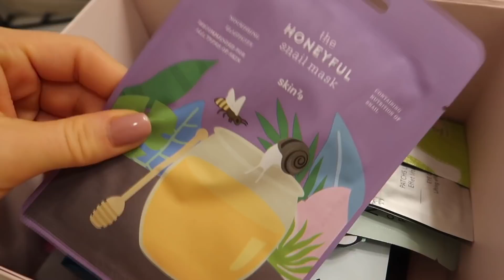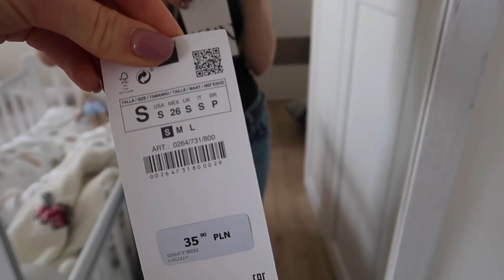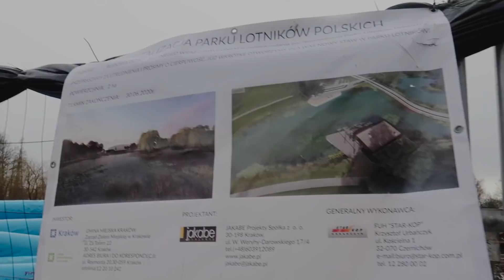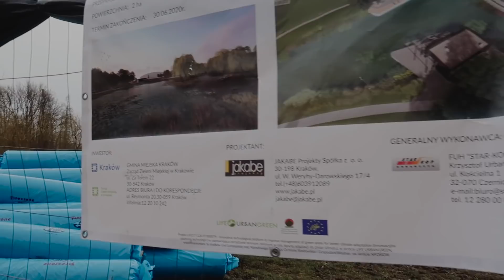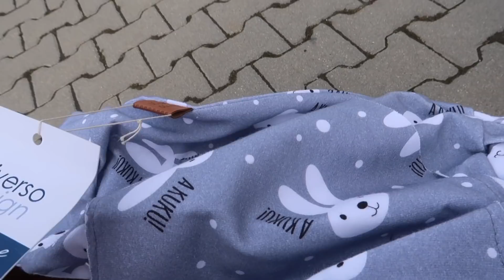ZA TO LUBIĘ SOBOTY, CO KUPIŁAM NA TARGACH DZIECIĘCYCH, MAMY NA WYCHODNYM || WEEKEND VLOG ✨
Zapraszam Was na weekendowego vloga❣️